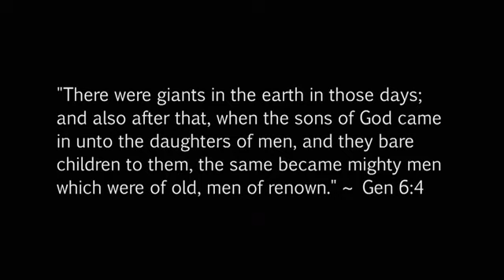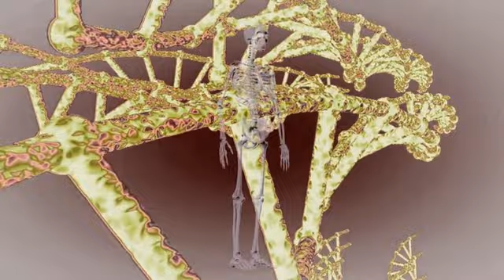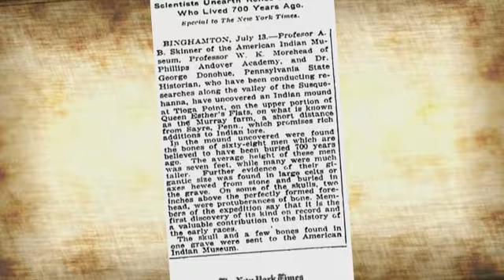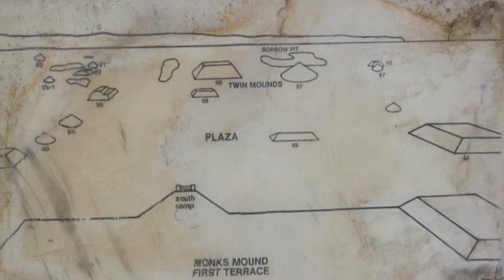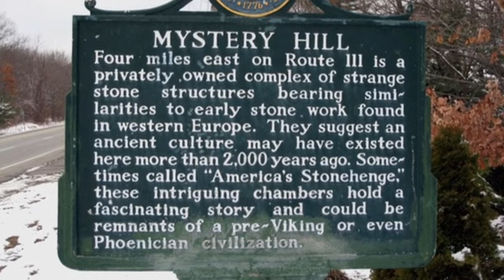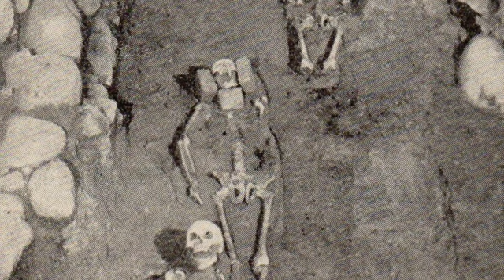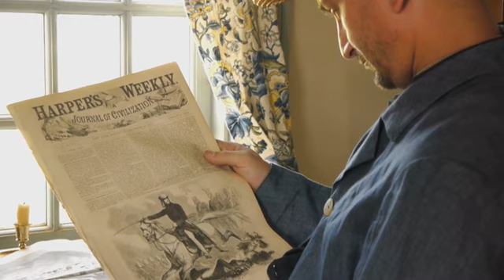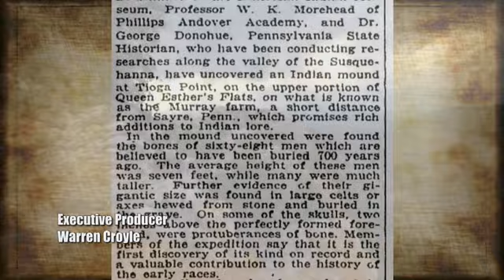Race Of Giants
Ding Dong , big people.